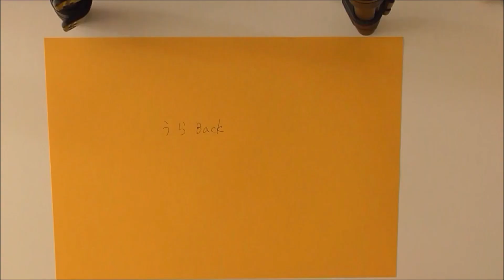折り紙 コピー用紙 A4 鶴のポチ袋4 折り方 Origami Crane（bird）envelope tutorial（niceno1）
コピー用紙　A4サイズで折る鶴のポチ袋（お年玉袋）伝承の折り方、作り方を紹介します。
伝承の折り紙ですが、折り方を少し簡単に変えました。
お正月に手作りの鶴のポチ袋（お年玉袋）でお年玉をあげてくださいね。
鶴のポチ袋は、封筒としても使えます。

1:07鶴のポチ袋（お年玉袋）の折り方
11:26細い帯の巻き方

コピー用紙　A4サイズ　Copy paper
帯のサイズ約15cmX1cm

This video shows an instruction on how to fold an origami Copy paper Crane（bird） envelope（Coin purse）.